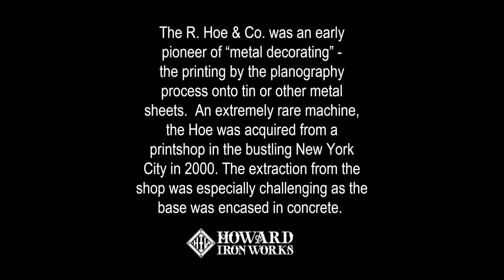R. Hoe Metal Decorating Press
The R. Hoe & Co. was an early pioneer of "metal decorating" - the printing by the planography process onto tin or other metal sheets. This cylinder press is based on the Hoe letterpress design with a specially hollowed out bed to accept litho stones. An additional "impression cylinder and crude dampening apparatus were added to reverse the image. Hailed from a print shop in NYC, it is a 2-cylinder metal decorating press, and has an image area of 35.25" x 24".

An 1879 R. Hoe Cylinder Metal Decorating Press is an extremely rare machine. Instead of ending up in a metal graveyard, at 141 years old press is a piece of printing history preserved for the generations to come.